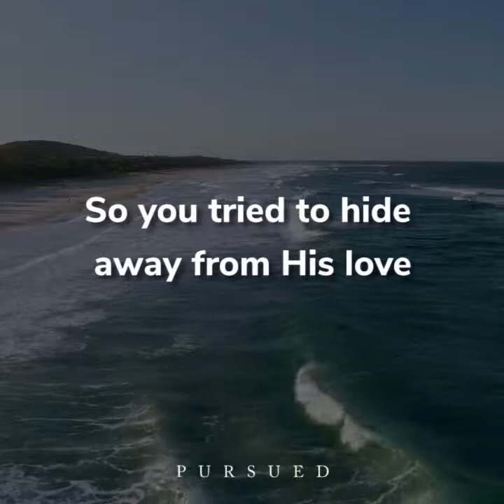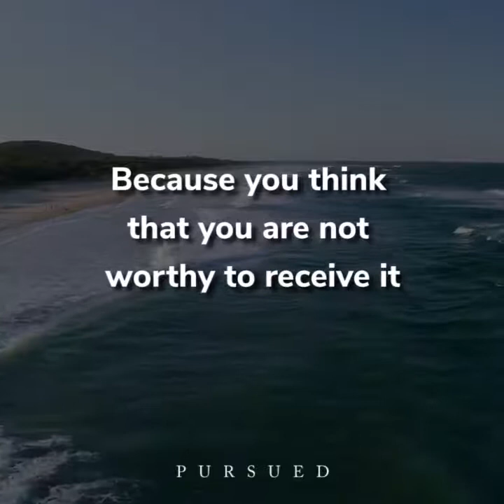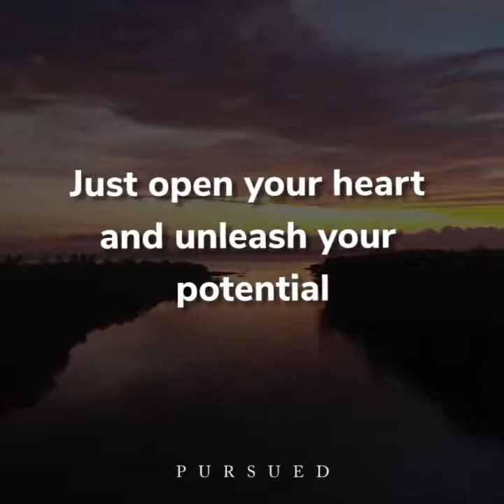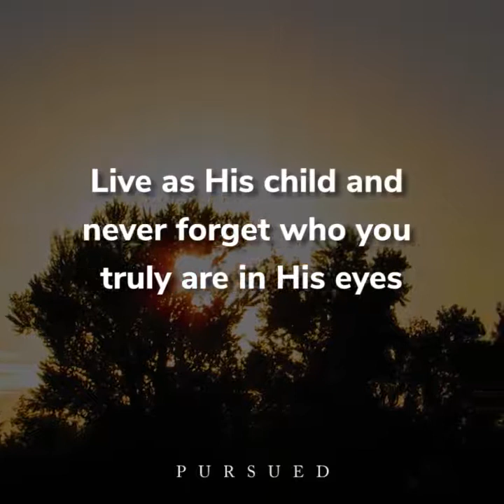prayers... You are a child of God Always put this inside your heart And stop listening